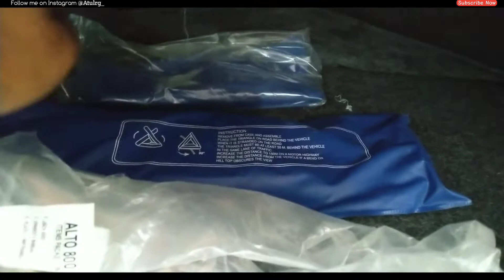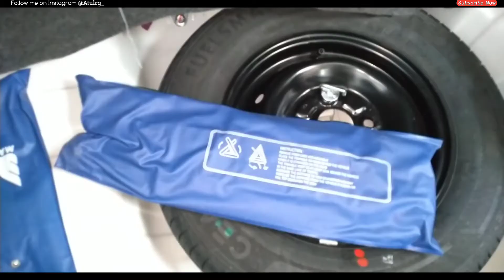Right Place for keep Spare Tools kit in Alto 800 bs6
Is video me apko Maruti Suzuki Alto 800 bs6 ke tools kit ko kaha pr rakhna hai bataya gaya hai
Maruti Suzuki Alto 800 ek 800 cc ki car hai jisme Vxi model me two airbags, parking sensors, company fitted music system, Remote Central locking jaise features aate hai

Alto 800 ke boot me hame company dwara tools, spare wheels ko rakhne ki jagah di gai hai jiske bare me kai logo ko pata nahi hota

Previous videos
Learn Gear shifting in Alto 800 bat

Social Media से जुड़ने के लिए इन लिंक में क्लिक करे

Atul Sarraf
From Rewa, Madhyapradesh India'